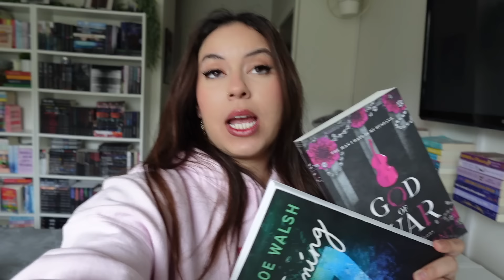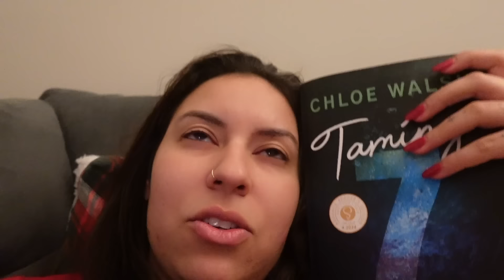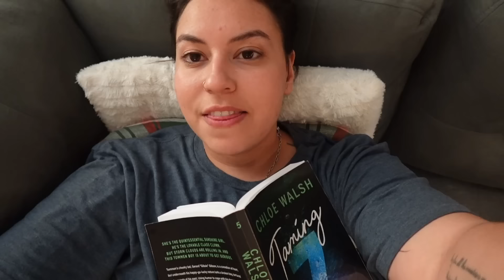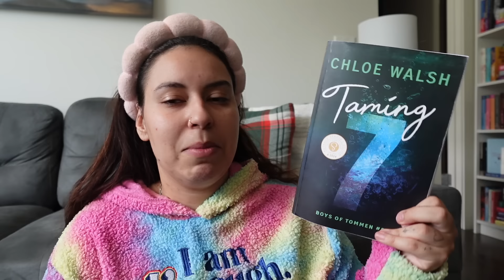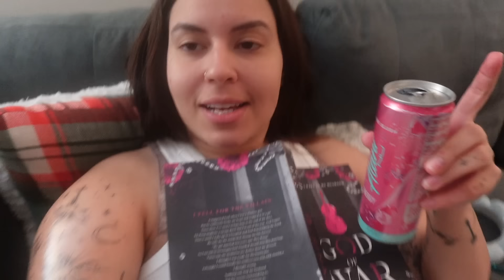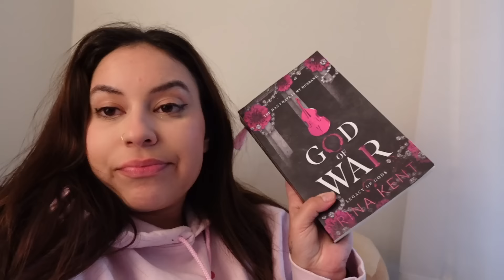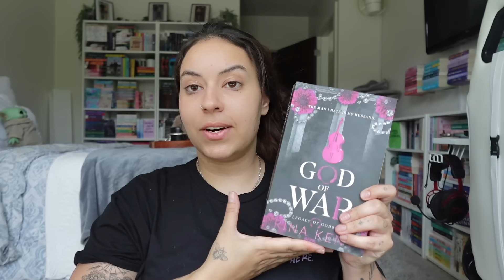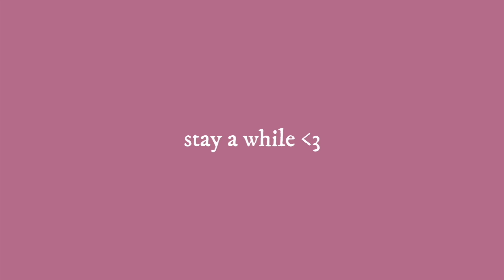reading my most anticipated books of 2024.. were they worth the wait?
u guys asked for it.. so here it is. months in the making.. but here is a taming 7 and god of war nonspoiler reading vlog.

xoxo,
Larissa ✨